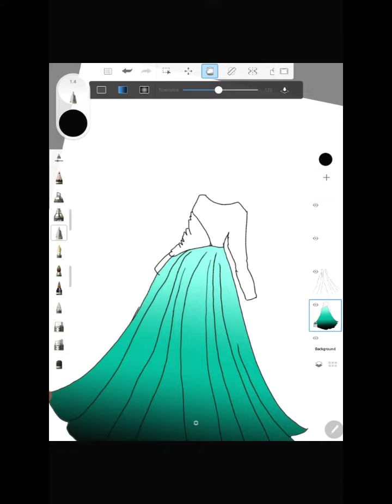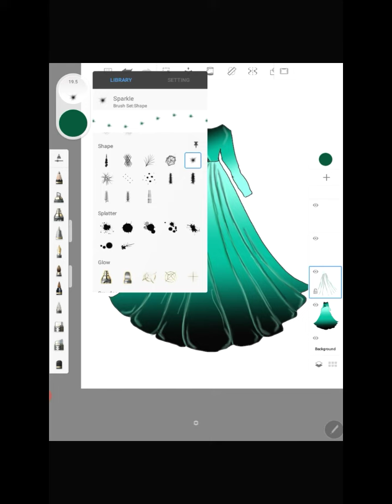How to draw a beautiful party dress | New fashion design illustration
❖ Today I Draw How to draw a beautiful party dress | New fashion design illustration